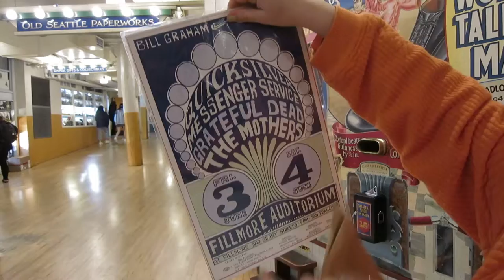seattle n stuff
youtube wont let me upload a high quality version. i guess enjoy if you like videos that look like they were filmed on a toaster